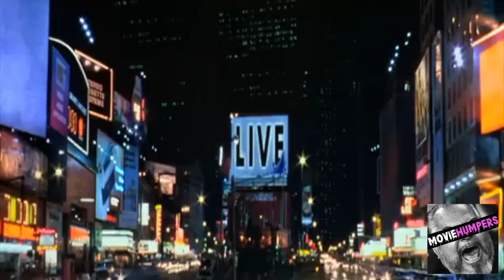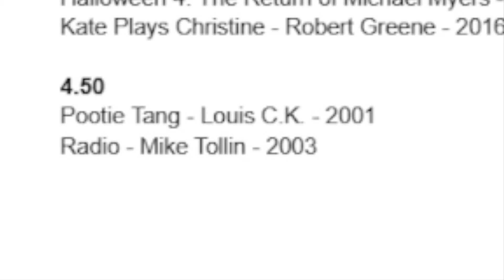Pootie Tang (2001)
That damie stays my hammie. Forever sine on the cappa pane. Sada tay. If you think you know what that meant then you’re likely in a very specific age range. For April’s theme of AWKWARD LAUGHTER 2: THE FLOP we’re reexamining some comedies that didn’t do very well at the box office but have managed to find a little bit of cult appreciation since their release. Today’s talk is like a few selections this month in that its spins out of some solid sketch comedy background. This character was introduced on The Chris Rock Show and it got the green light for a feature film directed by none other than Louis “Look at me rub my weiner” C.K. who wrote for The Chris Rock Show and created “POOTIE TANG” the hero of the 2001 comedy of the same name. It was alleged to originally be called “POOTIE TANG IN SINE YOUR PITTY ON THE RUNNY KINE” for theatrical release. The characters are rich and fun but making movies is hard and post-production can really hurt a film project. This may be the case as C.K. claimed to have been released from the project after shooting. The editing in this movie is…fucking rough. Can the inherent charm overcome the final execution? We will let you know if you just play the damn episode. Sada Tay.